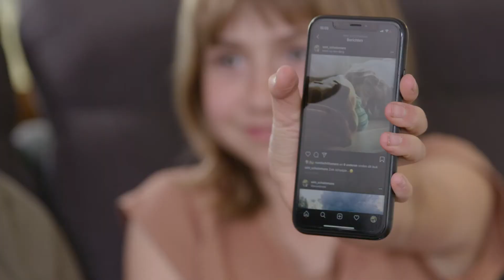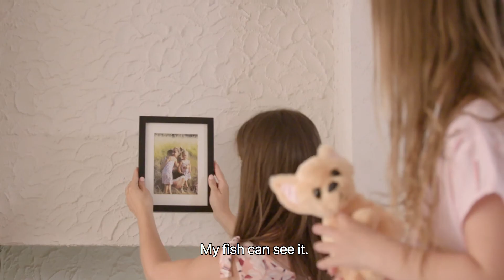Telenet - Sharenting (ENG)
New work for TelenetGo.